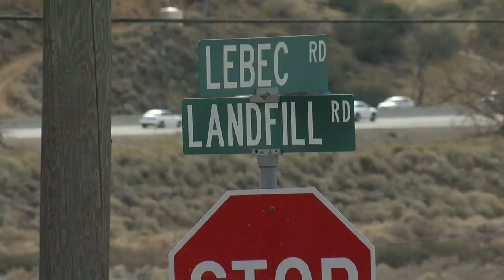Navigating holiday travel: Storms, gas prices, & traffic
If you're hitting the road for Christmas, expect some traffic. Triple-A predicts this year in southern California more than 8 million drivers will be traveling this holiday season. There may be no place like home for the holidays, but getting there can be quite a different story.

Doug Shupe with Triple-A says this year's travel will be just one percent behind pre-pandemic levels.

"We're anticipating that this is gonna be the second busiest year-end holiday travel volume on record from yesterday through January 2," said Shupe.

With that level of traffic volume comes additional precautions to take and safety tips to keep in mind.